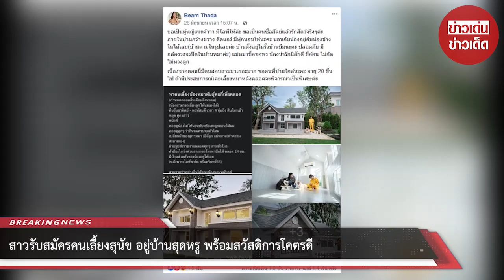สาวรับสมัครคนเลี้ยงสุนัข อยู่บ้านสุดหรู พร้อมสวัสดิการโคตรดี